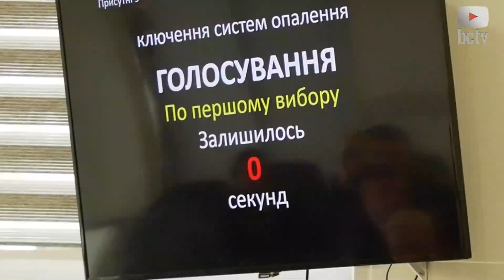Опалення в домівках Білої Церкви включать 25 жовтня